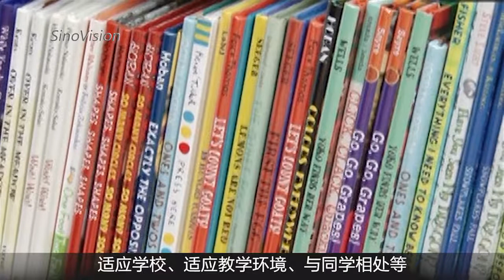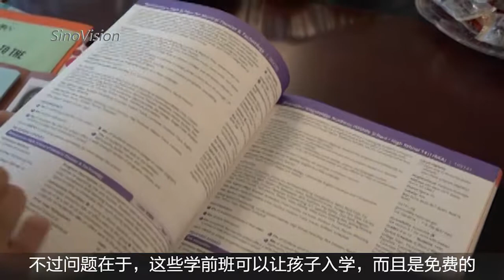1114 纽约市计划推进3岁学前班 经费不足名额紧张如何应对？